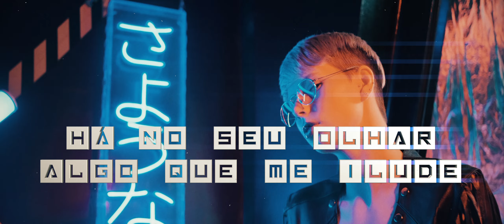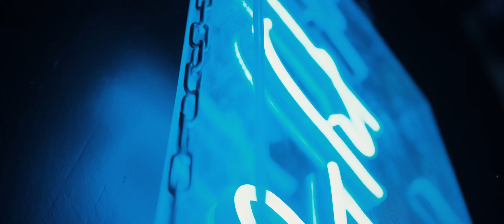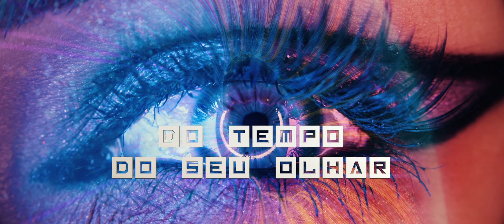Seu Olhar - BRBeats e Edinho Vilas Boas (lyric video)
Ouça nas Plataformas Digitais Instagram Instagram Nill Tons Instagram Hérlon Robson Facebook TikTok

Música - Seu Olhar
Remix e Produção Musical - BRBeats (Nill Tons e Hérlon Robson)
Voz - Edinho Vilas Boas
Composição - Gilberto Gil
Mixagem e Masterização - Hérlon Robson
Produção e Direção de Voz - Khalil Goch
Gravação de Voz - Adelson Viana (Vila Estúdio Sonoro)
Um filme de - RGB Filmes
Direção, Roteiro, Animação e Edição - Leandro Regueira (RGB Filmes)